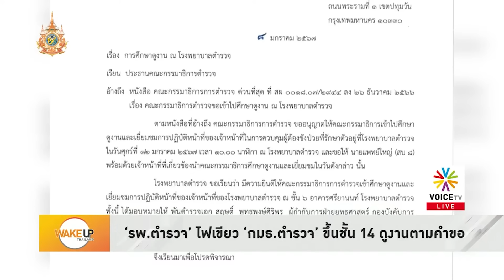ปชป.ยุคสองวิญญาณ จะฟัน ทักษิณ เต็มแรงก็ไม่กล้า ทำได้แค่แบ่งรับแบ่งสู้?